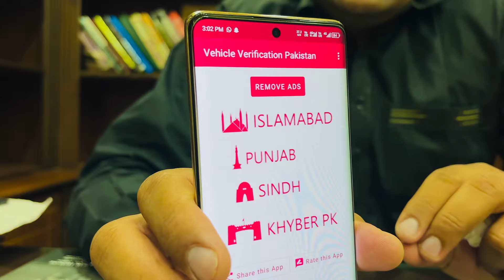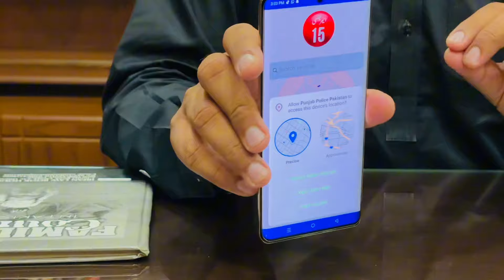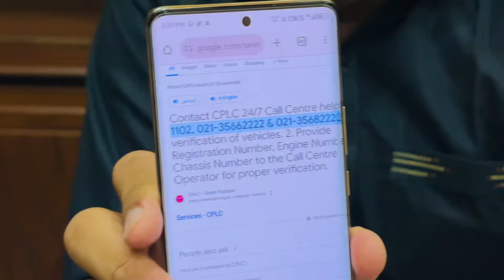Used car buying tips|How to Check Legal status of Car|Gari kharidne ka tarika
In this video we will tell u how to buy a old car.